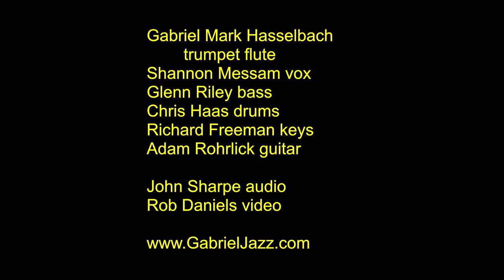Chain of Fools (feat Shannon Messam) by Gabriel Mark Hasselbach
Gabriel Mark Hasselbach fires up his band for the Harmony Arts Festival in West Vancouver, BC.

Personnel: Shannon Messam - vocals, Glenn Riley - bass, Chris Haas - drums, Adam Rohrlick - guitar, Richard Freeman - keys, John Sharpe -audio, Rob Daniels - video.

Thanks Jodi Smith, Harmony Arts, and WAVE98.3

This song written by:  Don Covay
Published by: Warner Chappell
Available on  Gabriel's album The Vocalists